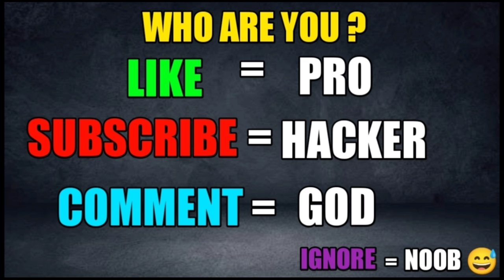NOOB vs PRO vs HACKER | In Rope Man Run | With Oggy And Jack | Rock Indian Gamer